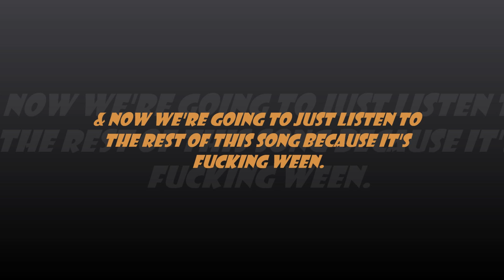Wheelchair Privileges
Fucking around with a wheelchair in a kitchen while making delectable pancakes.